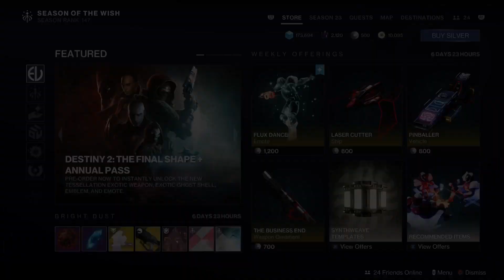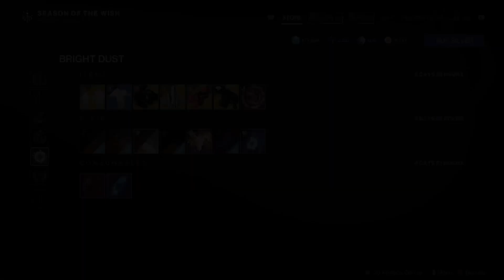Destiny 2 | EVERVERSE STORE RESET | 27/02/2024